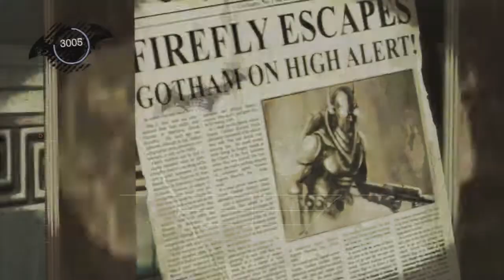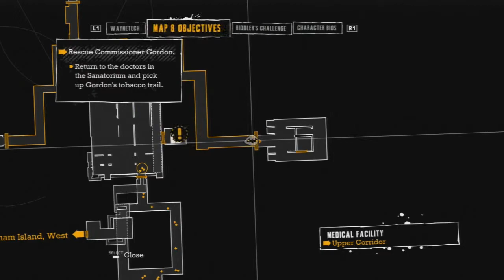(100% Hard Mode) Batman: Arkham Asylum Part 3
Here we are heading through the medical facility to see what trouble we can cure up.